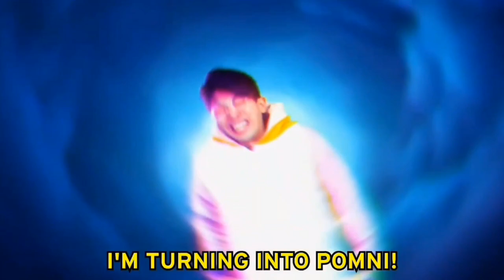IM TURNING INTO POMNI!! EFFECTS (+13)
this is were lankybox turns into pomni at 3AM

list of 12 effects in one order.
Normal
g major 4
g major
Some kind of inverted effect idk.
Light Gray silver effect
Reverse
inverted high reverse
inverted colour
over crazy diamonds
devils blast cave.
tiny pinch effect.
Sick effect.

⚠️WARING NO COPYRIGHT INFORMATION INTERESTED NO COMMUNITY GUIDELINES AND STOP MY DISLIKE VIDEO⚠️